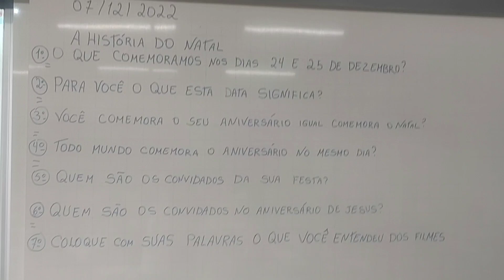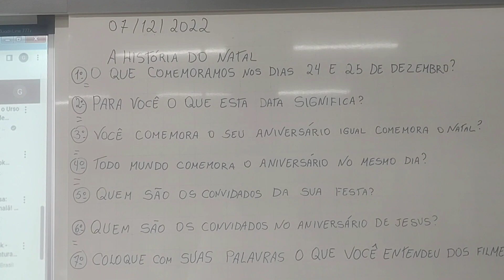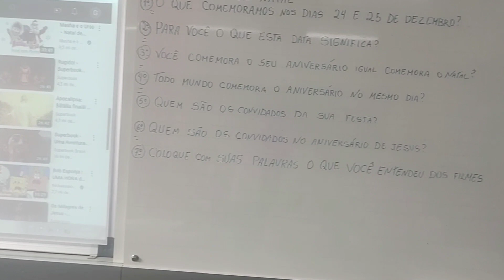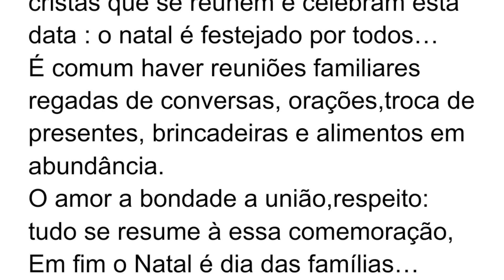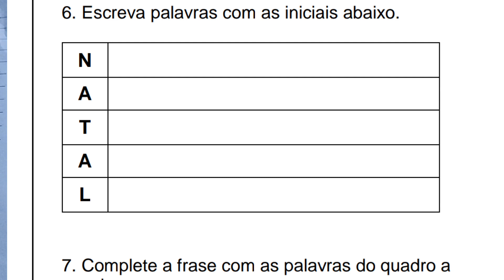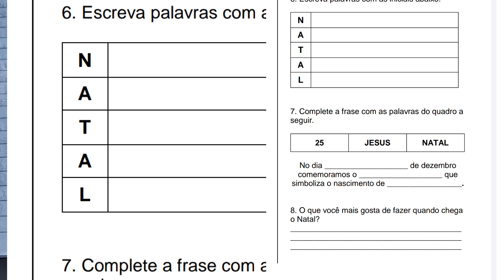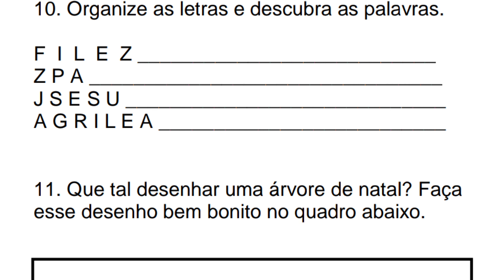"Natal " e os seus festejos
A aula de hoje traz um intercâmbio oral com a presença dos alunos do 3 ano B EF. Tem atividades para realizar com os alunos e um poema criado por mim. Assista todo o video que tem excelentes contribuições: dê sua opinião sobre o poema se você gostou por favor deixe nos comentários.
Desde já te agradeço sua participação 😘